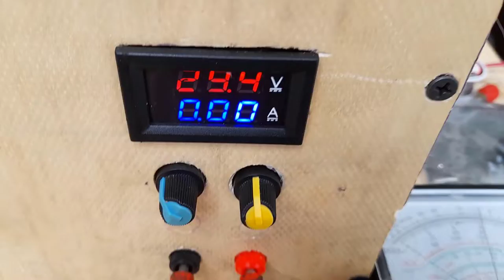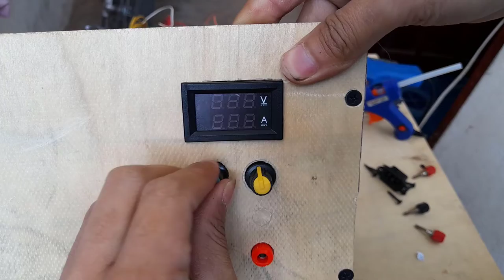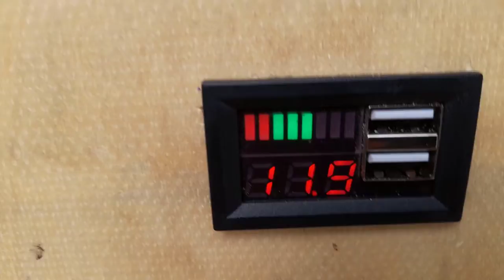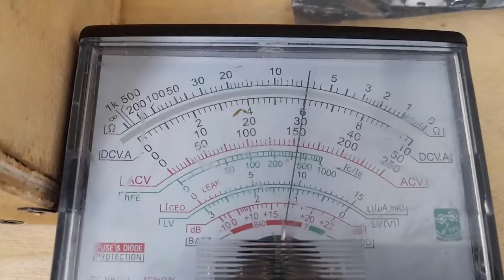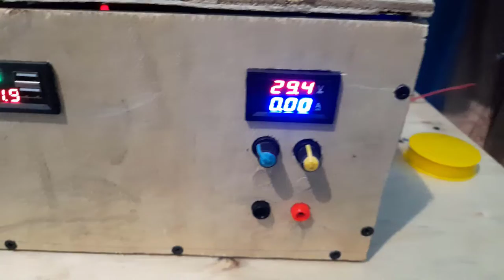How to make DC 24V Power Supply box use Buck converter and Power supply Case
Hi guys This is video How to make power supply box use Buck converter and Power supply Case
In this video, I will show you how you can make your own variable lab bench power supply which can deliver 24V 5A 180W (10A MAX under the power limit).
In this second part I'm showing how to make a cooling system for the Lab bench power supply allowing a very long time of working at its maximum.

In this video I'm showing how to make a low cost lab bench power supply with constant current and constant volltage features, so you can regulate the voltage and limit the current.